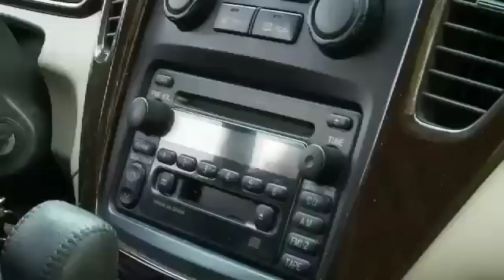Meet Suzanne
Suzanne is a Nucleus® Cochlear Implant user.  "Now I'm able to be in a noisy situation and actually hear someone in front of me." -Suzanne talking about hearing in noise with the Nucleus® 5 Cochlear Implant System.